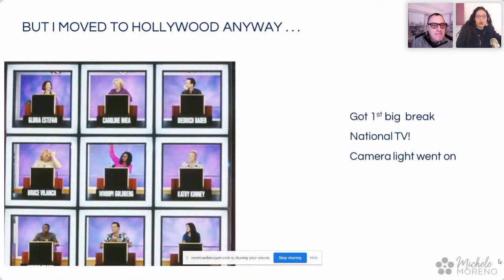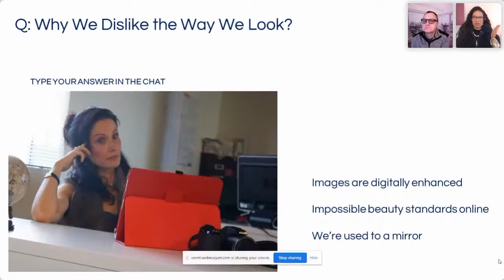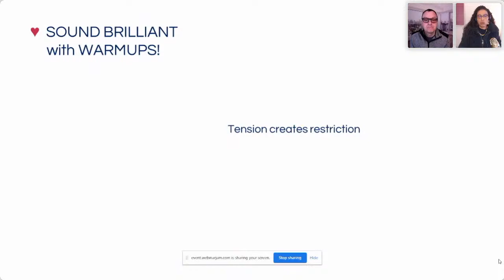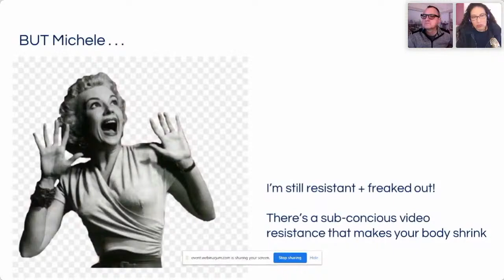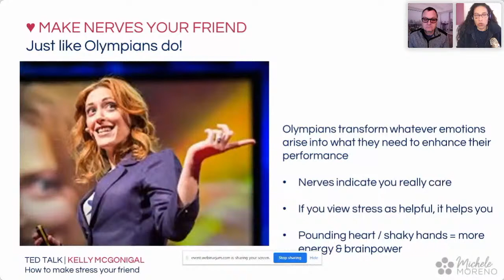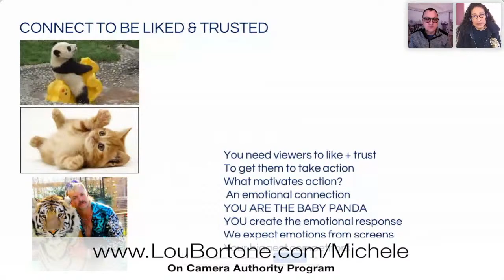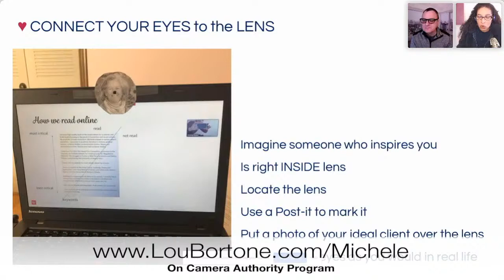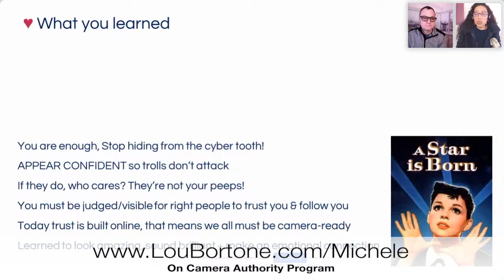Video Confidence with Michele Moreno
FREE TRAINING: ​​​​​​​Video Confidence!  Look amazing, sound brilliant + build your authority on camera.

Watch this awesome training and then be sure to check out